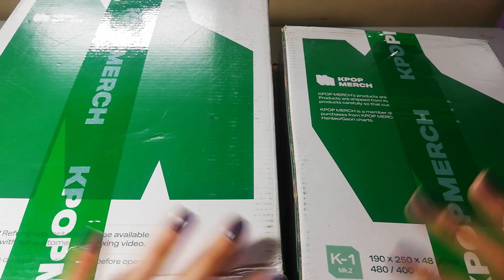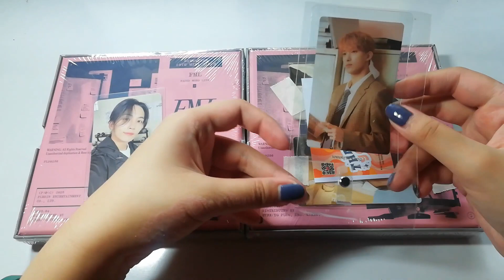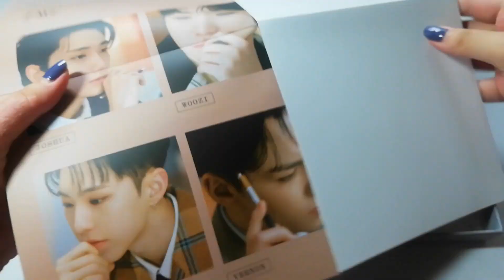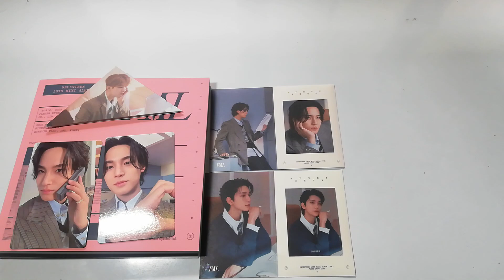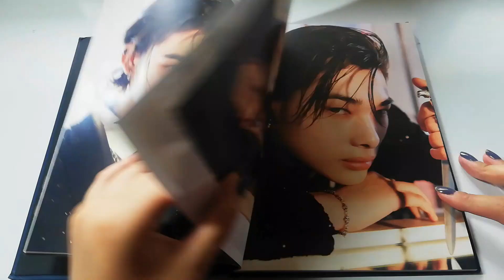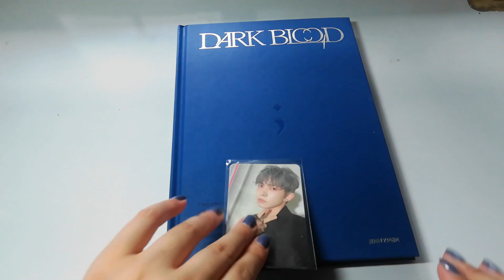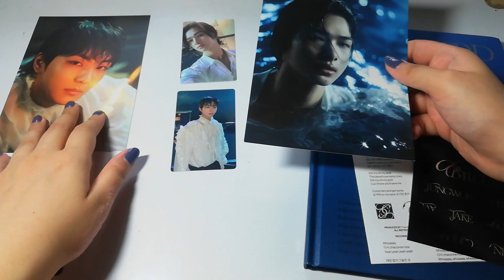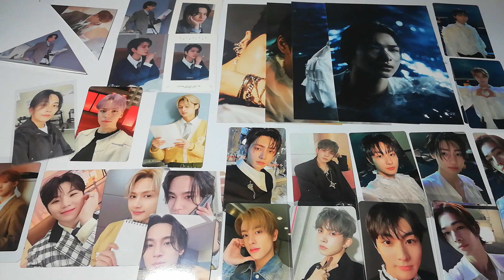Unboxing of Seventeen's FML & Enhypen's Dark Blood (Weverse & Kpop Merch POB)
Sorry guys about the noises in the background, it's been raining from time to time from where I'm from. I do apologize for that.